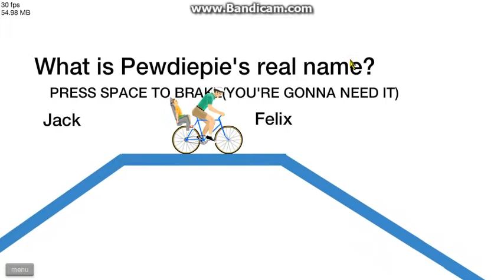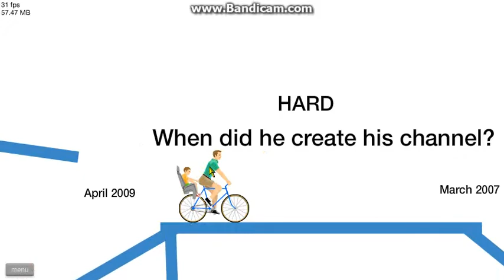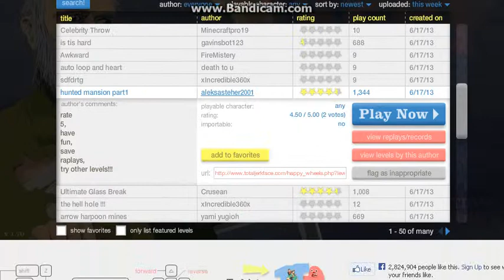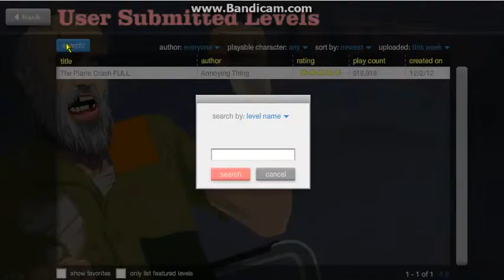Let's Play Happy Wheels Part 1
I have a FaceCam but will use it on the next video I PROMISE but enjoy and my voice sounds like a 8 year old but I'm 13 and its lower than it sounds on the vid but it's just the mic that does that to me